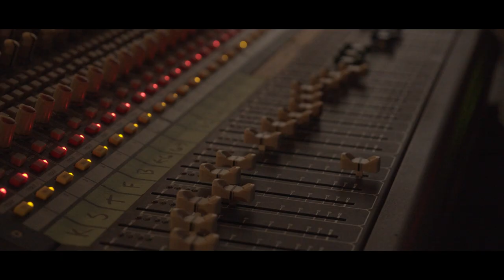LAMBCHOP OF GOD - BANG YER HEAD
Presented by YOGI'S MEATLOCKER and MOTHER PUPPET MAKER
Written and performed by LAMBCHOP OF GOD
Recorded and Mixed by Yogi
Camera and Editing by Sammy J. Lewis
Video Produced by The Clubhouse Recording Club
Filmed at House of Targ